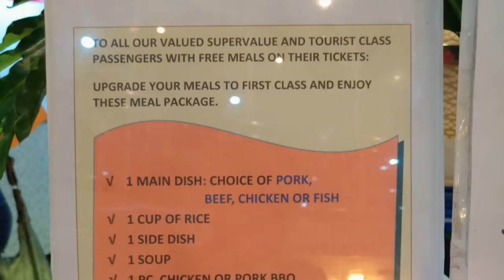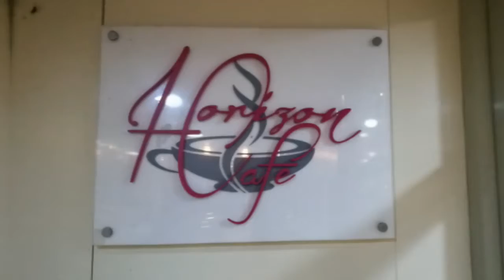2GOTravel "Shipped" to Boracay